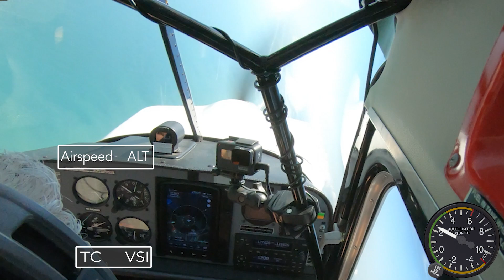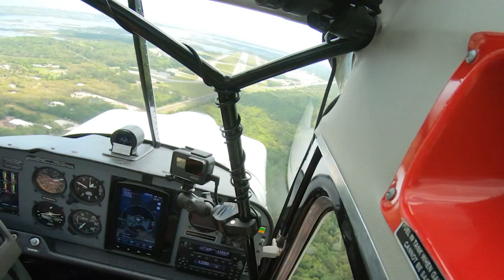G-load and bank angle - Sporty's Advanced Pilot Skills Series with Spencer Suderman (ep. 7)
Can you bank more than 30 degrees in the traffic pattern? Of course! But many pilots think this isn't safe. In this episode, you'll learn why that's wrong and see various turning scenarios demonstrated in a Super Decathlon. The key is to understand when the G-load is increasing during a bank and when it's not.

Welcome to Sporty's new Advanced Pilot Skills Series, hosted by Spencer Suderman. Spencer is an airshow pilot, flight instructor and two-time Guinness World Record breaker for most inverted flat spins… 98 turns from 24,000 feet!

This series will show you how to have more fun flying general aviation airplanes while improving your airmanship using the skills you already have and some novel techniques.

Take your flying skills further with one of Sporty's 25 aviation training courses, available

Want to fly with Spencer Suderman at Patty Wagstaff's Aviation Safety flight school in St. Augustine, Florida?